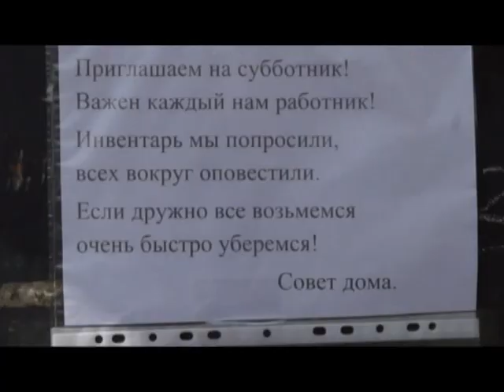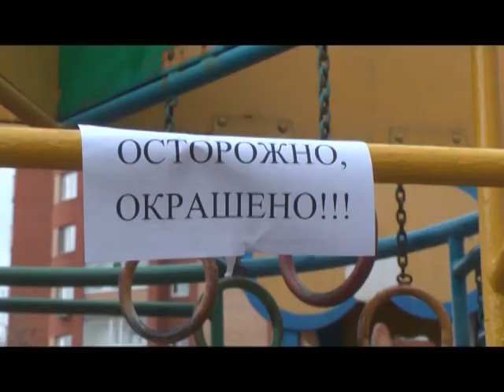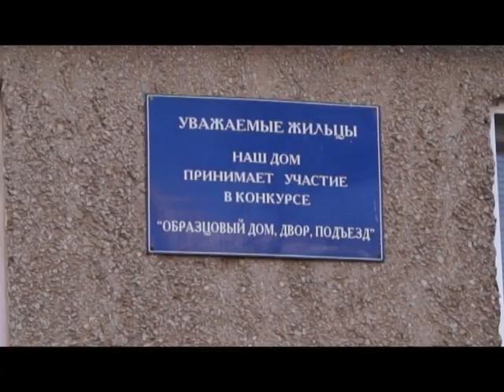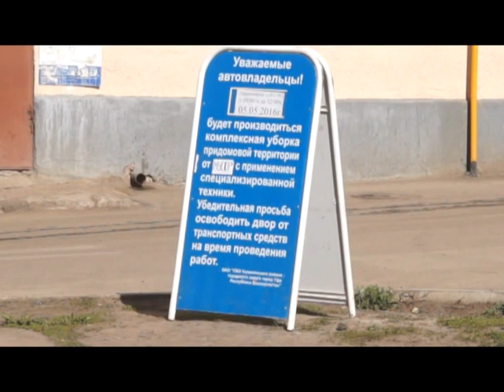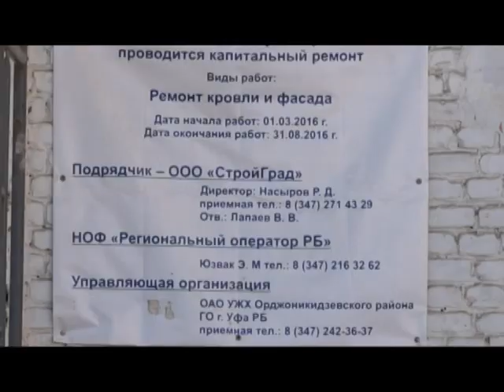Деловой Башкортостан 16 05 13 БСТ УЖХ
УЖХ КИровского района
УЖХ Демского района
УЖХ Советского района
УЖХ Сипайловский
УЖХ Октябрьского
Субботник 2016
УЖХ Калининского района
город уфа